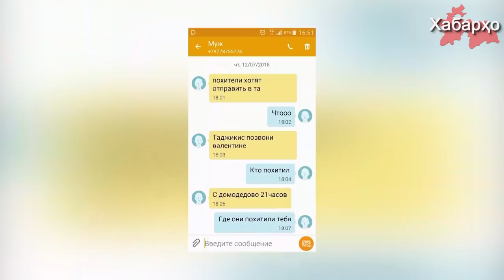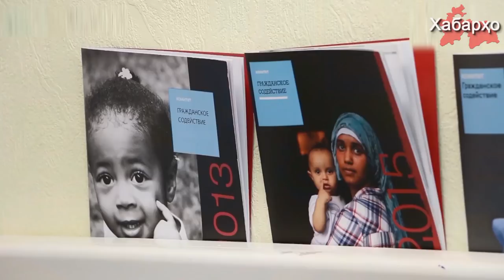В России таджикские спецслужбы похищают своих граждан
Таджикские спецслужбы похитили гражданина Таджикистана в Москве, об этом сообщает информационное агентство “Настоящее время” от 17 июля.
Гражданин Таджикистана Абдушукур Хакимов несколько дней тому назад пропал в  столице России, где проживал со своей семьей.